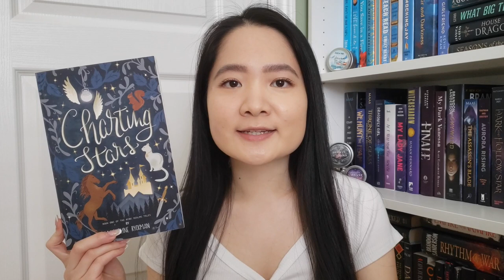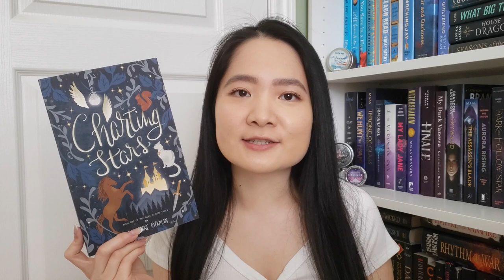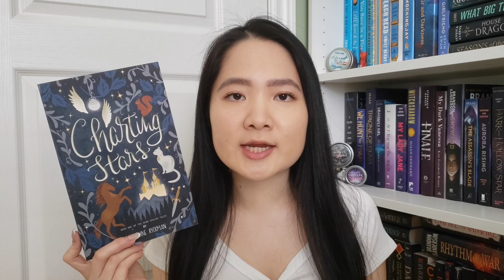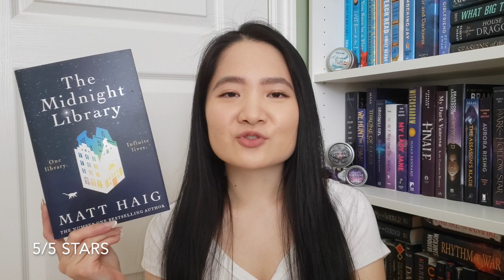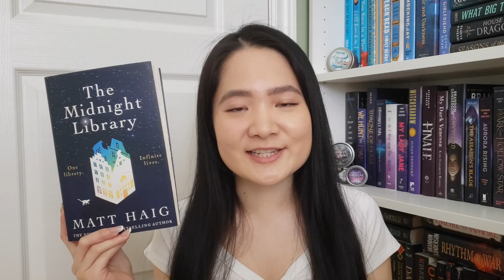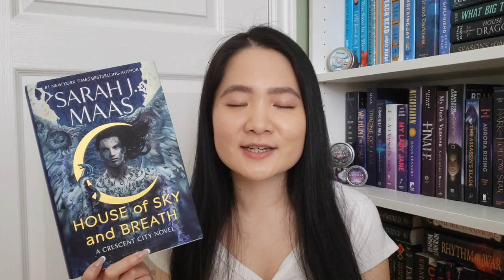Top 5 Books of 2022 (so far)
Hi friends! It's halfway through the year now, and out of the 24 books I've read so far, these are my top 5 books of 2022 so far. I really loved each book on this list and don't experience the fear of missing out (FOMO) on them!

SOCIALS:
Timestamps:
0:00 Intro
0:14 (5) Charting Stars
2:49 (4) Six Crimson Cranes
5:39 (3) The Love Hypothesis
8:34 (2) The Midnight Library
10:19 (1) House of Sky and Breath
14:06 Outro
Books Mentioned:
Charting Stars by Micheline Ryckman
House of Sky and Breath by Sarah J Maas